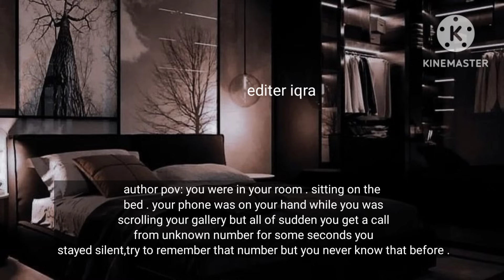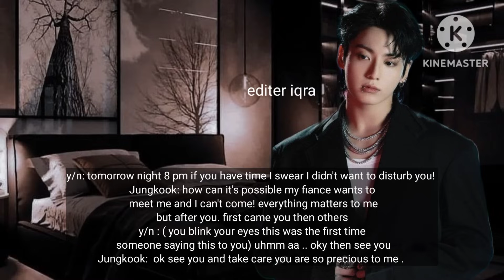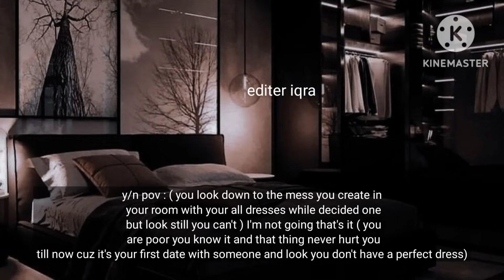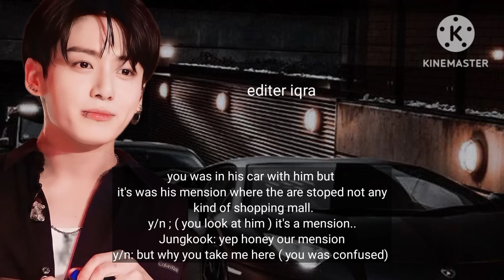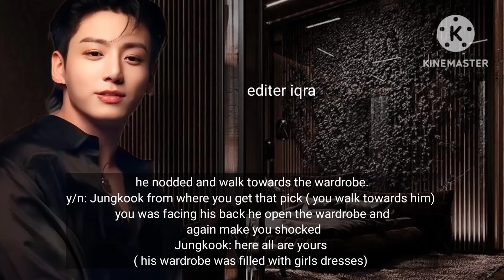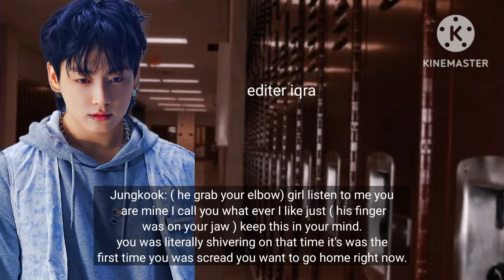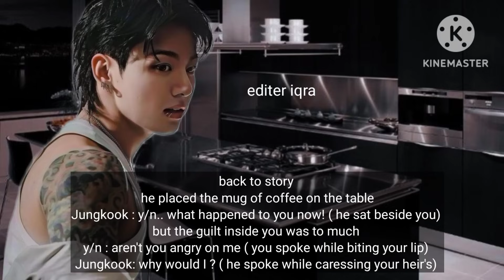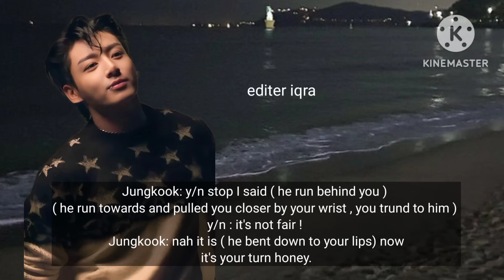Arrange marriage with mafia king not knowing he was your school famous boy whom you reject || JkFF